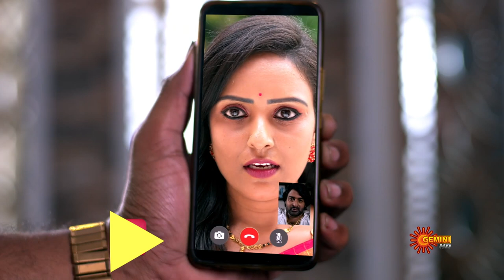Geethanjali - Weekly Recap | 13 Nov - 18 Nov 2023 | Gemini TV | Telugu Serial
Watch the weekly recap of the Popular Telugu Serial Geethanjali that airs on Gemini TV.

 Destiny plays a cruel role in Geetha's naive and sheltered life with her dream-come-true husband Ramu and their extended family. Watch Geetha traverse the nuances of family, despite the challenges life throws at her.